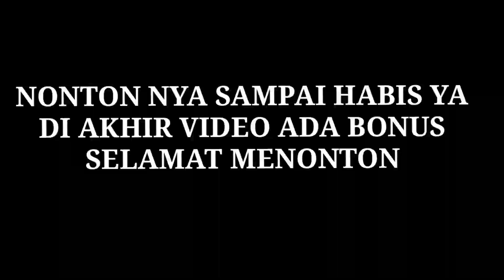UNBOXING: NJS ZX1 GARUDA SPESIAL EDITION | KEREN GAK ADA LAWAN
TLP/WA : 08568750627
ALAMAT TOKO
Jln Bojong Depok baru ll Ruko BDB ll Sukahati Cibinong Jawa Barat
bisa langsung cek google map Febriyana Helmet atau klik link di bawah ini

Akulaku : Febriyana Helmet